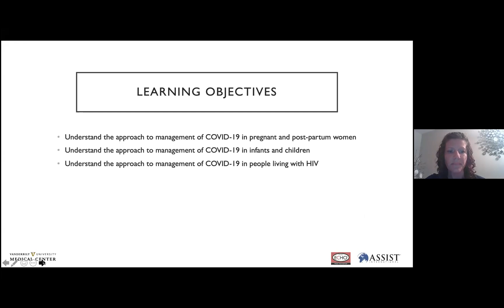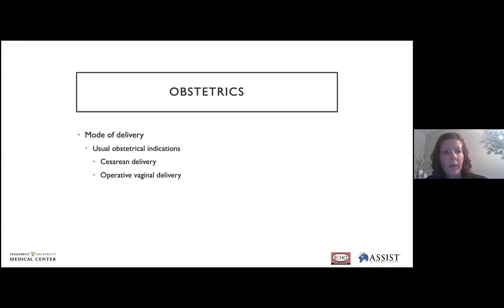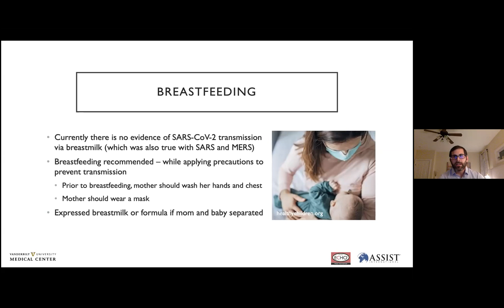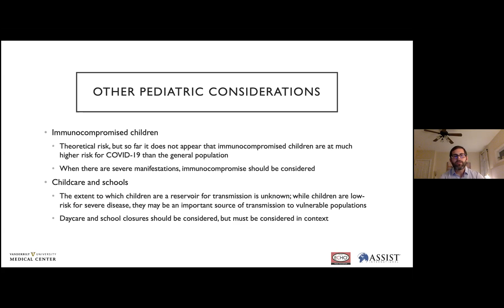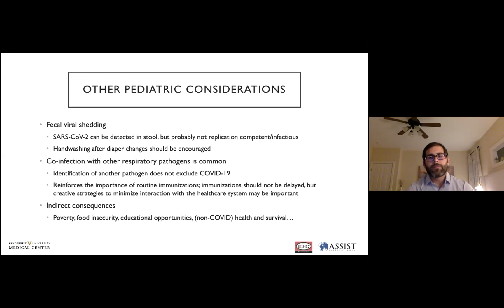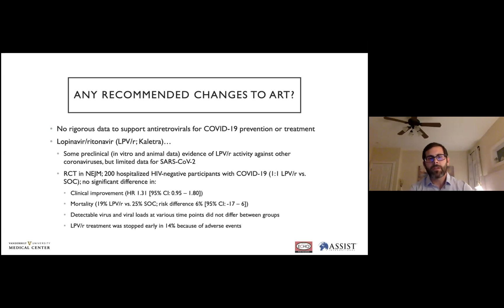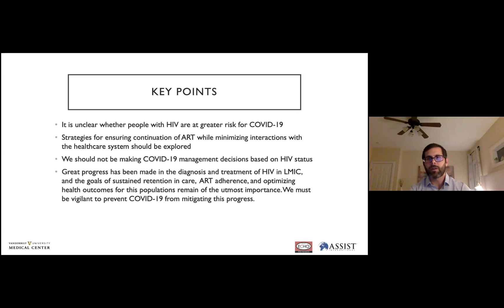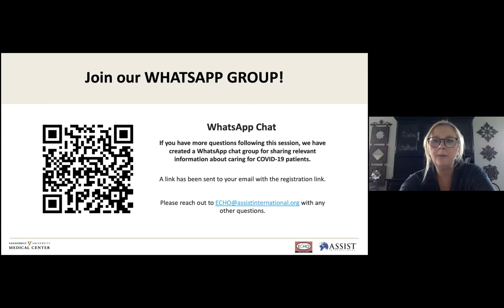VUMC Session 6 - Vietnamese Translation: COVID-19 in Special Populations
Vietnamese Translation

COVID-19 in Special Populations (Obstetrics, Pediatrics, and People Living with HIV)

COVID-19 Tele-Education Series for Healthcare Providers in LMICs
Presented by Vanderbilt University Medical Center and Vanderbilt Institute for Global Health
Hosted by Assist International

Laura Houston, MD/MSCR, Assistant Professor, Obstetrics/Gynecology, VUMC

James Carlucci, MD, MPH, Instructor, Pediatric Infectious Disease, VUMC

Christopher Sizemore, DO, Assistant Professor, Obstetrics/Gynecology, VUMC

Bantayehu Sileshi, MD, Assistant Professor of Anesthesiology, Division of Cardiothoracic Anesthesiology, VUMC